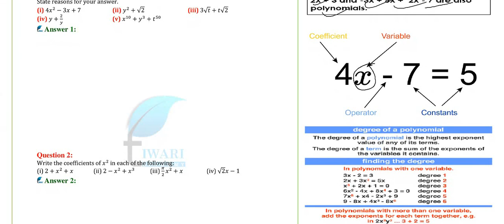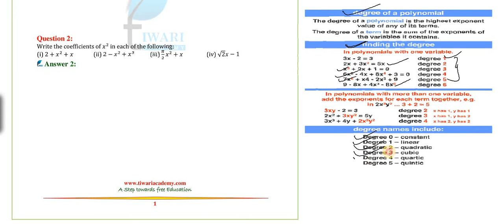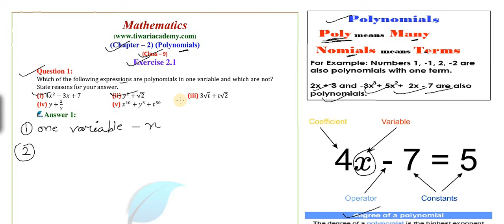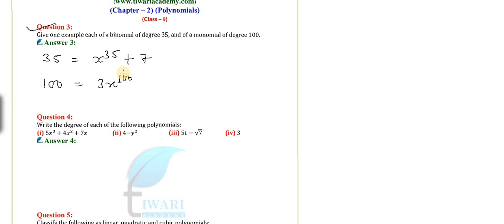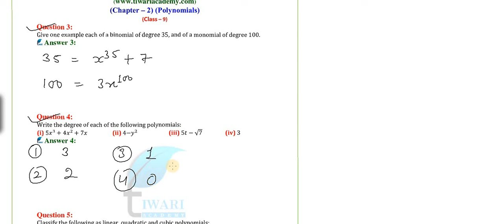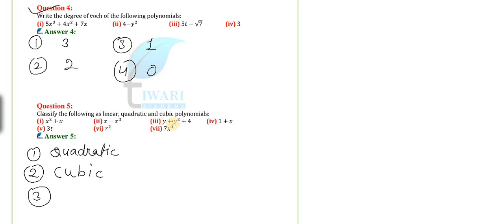NCERT Solutions for Class 9 Maths Chapter 2 Exercise 2.1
NCERT Solutions for class 9 Maths Chapter 2 Exercise 2.1 Polynomials. to download other study material and PDF contents.